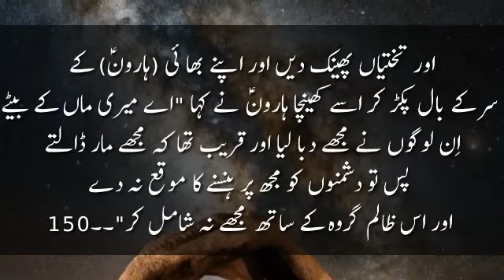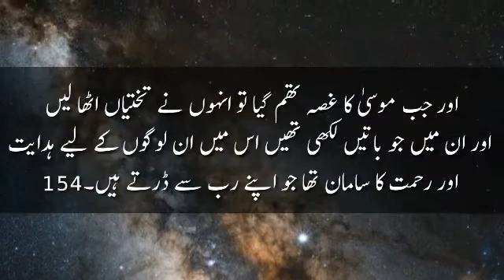سورۃ الاعراف کی تلاوت سماعت فرمائیں